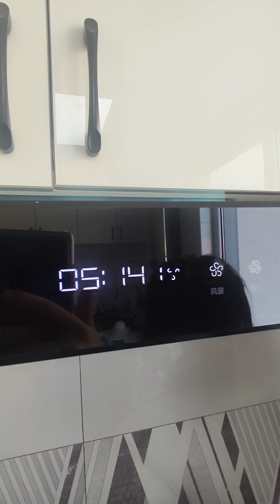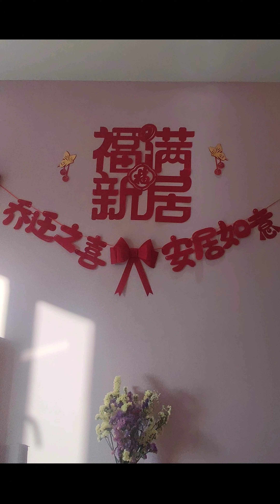uncle's family has moved into a new house